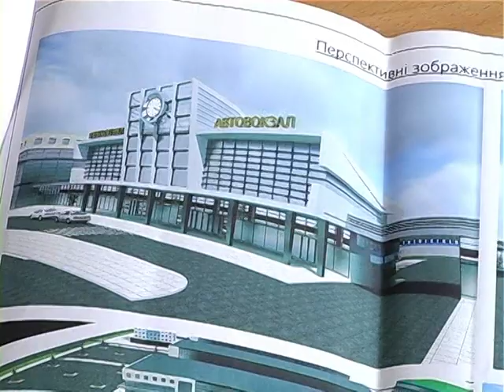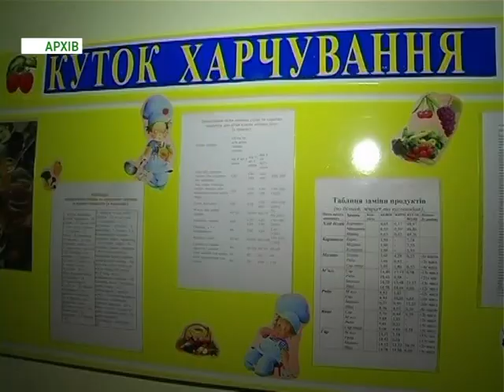Місцевий час 23.04.2015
Щоб бути прикордонником треба не лише бути фізично витривалим, але й спортивно підкованим, готовим до труднощів.  (змагання прикордонників).
Більше 19 тисяч чорнобильців нині живуть на Буковині. цього тижня виповнюється 29 років з дня аварії на ЧАЕС. (річниця катастрофи).
Вже наступного місяця в Чернівцях запрацює новий автовокзал. Модерний та просторий. (новий автовозкзал).